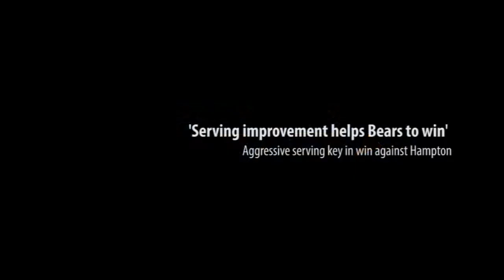Serving key to opening win - Northern Colorado Volleyball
The Bears defeated Hampton 3-1 in the first match of the Hampton Inn & Suites Tournament.